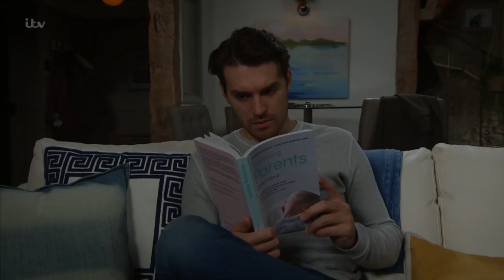(186) Vanessa & Charity 17/8/2022